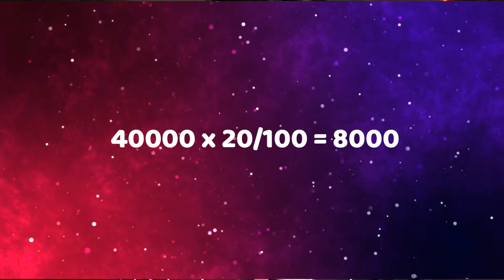ALL iPhones PTA TAX (2021) || PTA Passport Registration 2021 || Single Sim PTA Approved